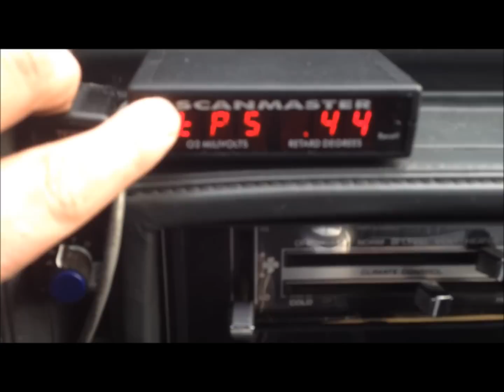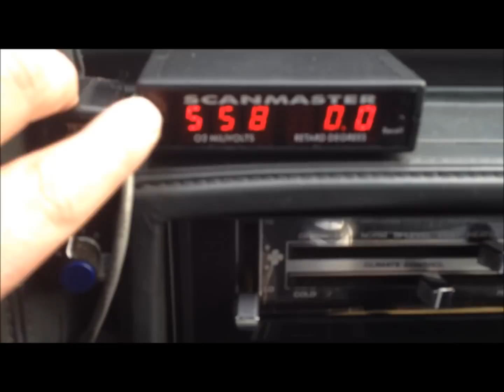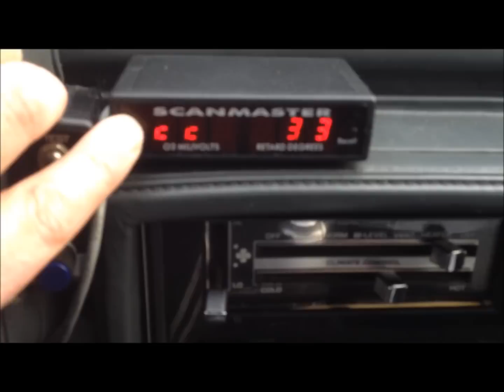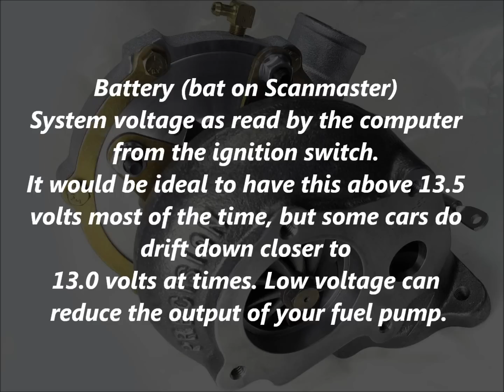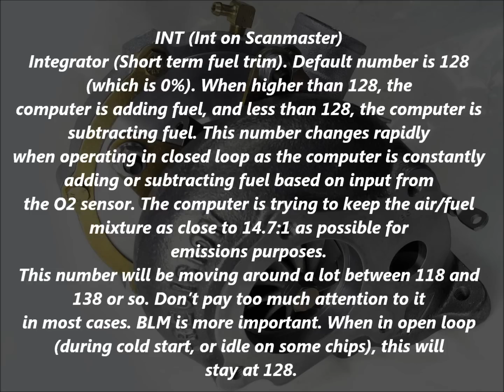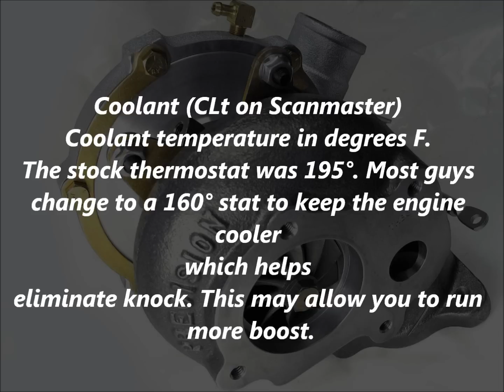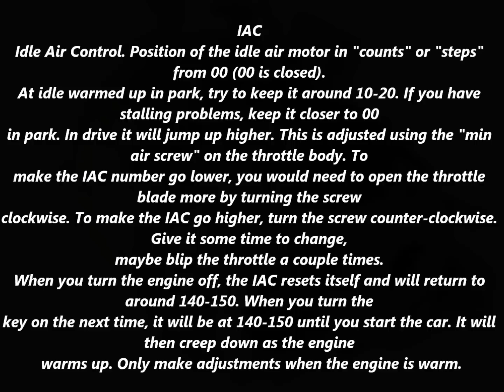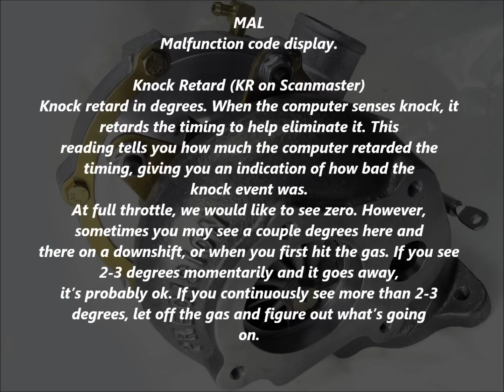BUICK GRAND NATIONAL SCANMASTER DEFINITIONS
1986 & 1987 Buick Grand National Scanmaster Data Value Definitions and operating walk-through.

Link for Scanmaster Definitions at Turbobuicks. com